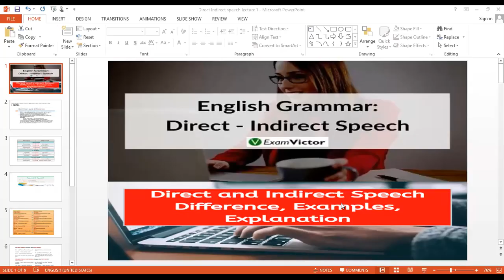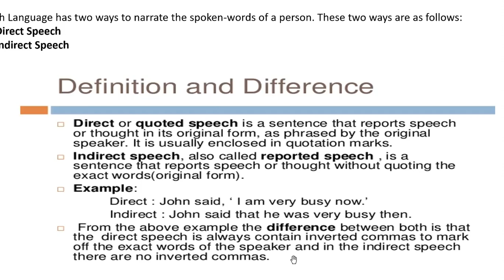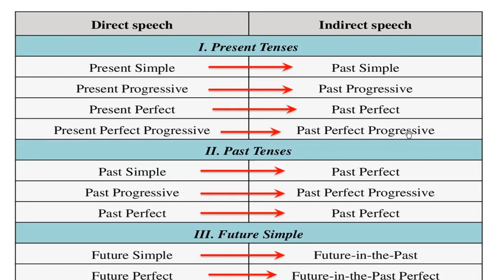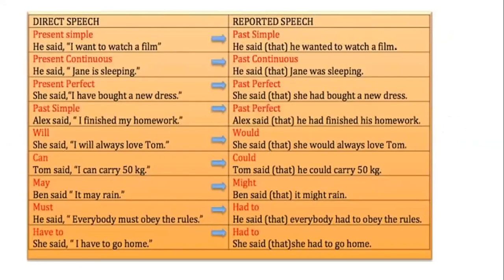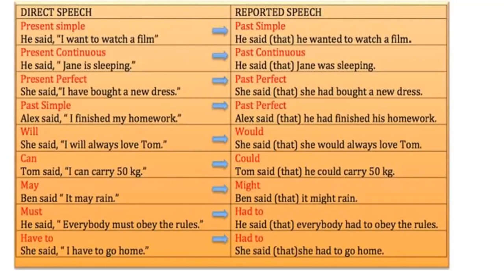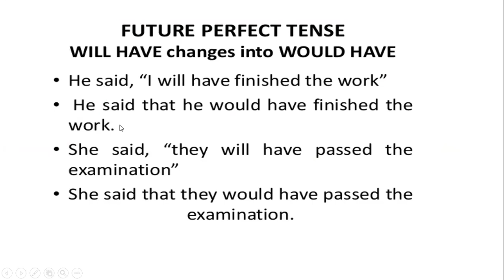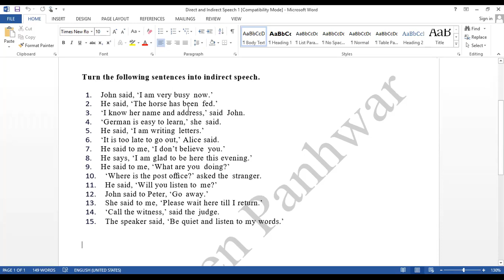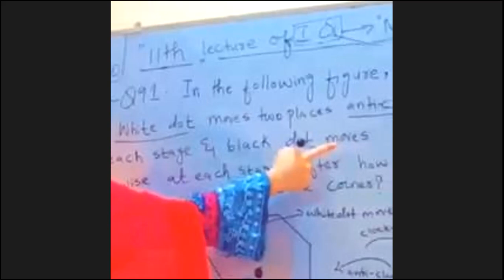Direct and Indirect Speech Sentence Lecture#1 in Sindhi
Direct and Indirect/Reported Speech Sentence Lecture 1st in Sindhi Language